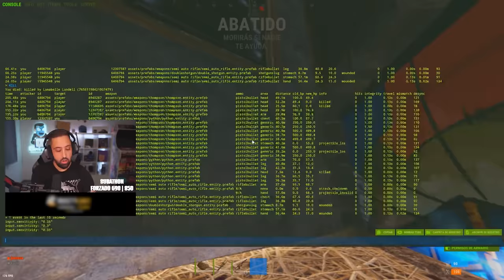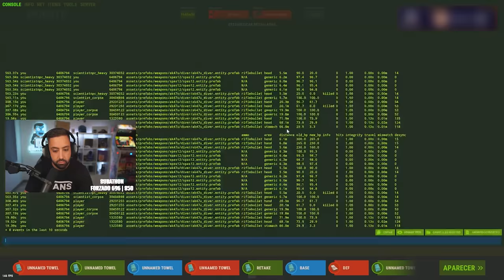El RAID más TIESO de VUESTRAS VIDAS | RUST CAP 3